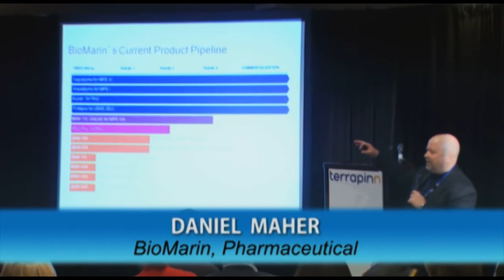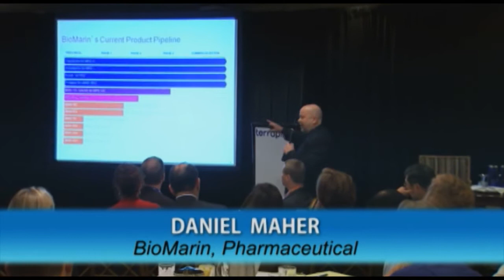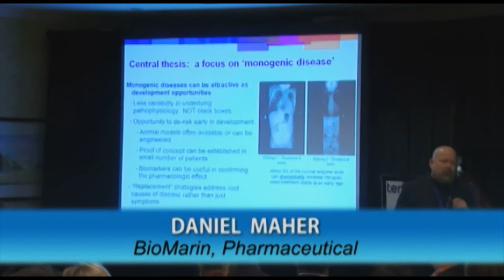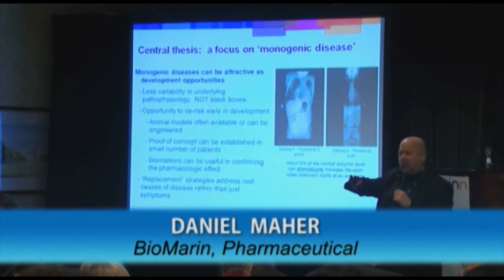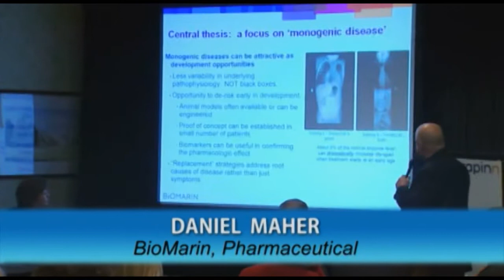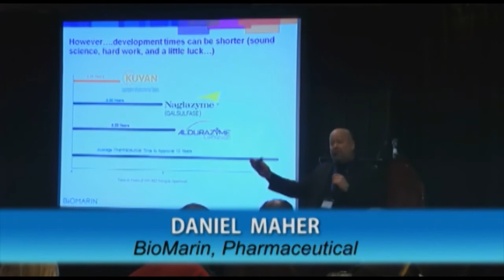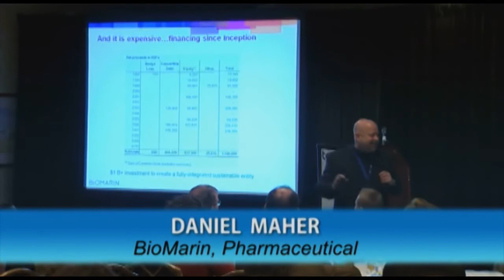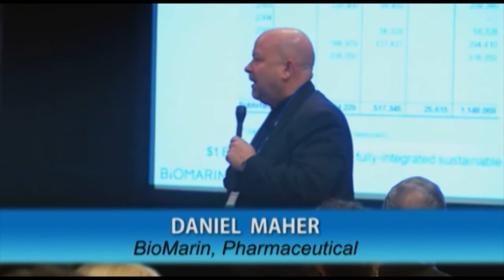A recipe for commercial success in orphan disease - Daniel Maher, BioMarin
A recipe for commercial success in orphan disease
• Understanding BioMarin's key drivers in developing orphan drugs
• Identifying and overcoming major hurdles
• Applying learning for future projects
Daniel Maher, Senior Vice President of Product Development, BioMarin Pharmaceutical
World Orphan Drug Congress USA 2011